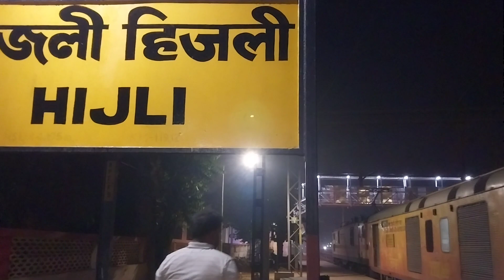The Rare Catch of the night-Tejas Rajdhani Express: Delayed arrival at Hijli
22824 New Delhi-Tatanagar-Bhubaneshwar Tejas Rajdhani Express making a 10 hours delayed arrival at Hijli and powered by a customary Ghaziabad WAP7.